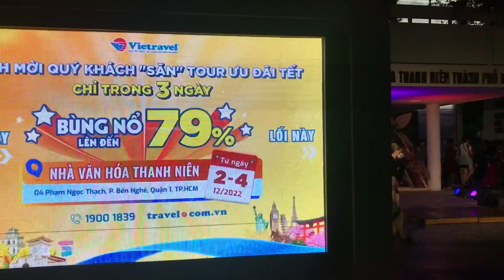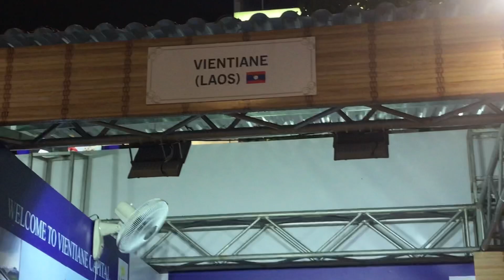NSG Tháng 12 bến Bạch Đằng 2022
Trung tâm Sài Gòn những ngày cuối năm 2022